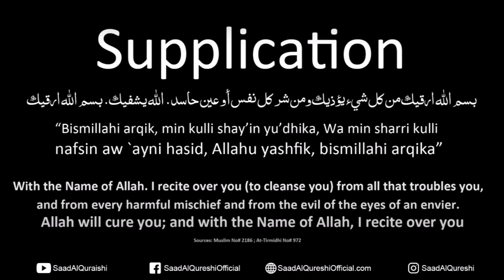REMOVE EVIL EYE, MAGIC, JINNS, NAZAR IN 10 MINUTES, VERY POWERFUL DUA MUST LISTEN!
REMOVE EVIL EYE, MAGIC, JINNS, NAZAR IN 10 MINUTES, VERY POWERFUL DUA MUST LISTEN! RECITED BY SAAD AL QURESHI
علاج السحر والحسد والعين وتطرد الشيطان من البيت
Abu Sa`id Al-Khudri (May Allah be pleased with him) reported:

Jibril (Gabriel) came to the Prophet (sallallaahu 'alayhi wa sallam) and said:
"O Muhammad (sallallaahu 'alayhi wa sallam)! Do you feel sick?"
He (sallallaahu 'alayhi wa sallam) said,"Yes.''
Jibril supplicated This

"Bismillahi arqik, min kulli shay'in yu'dhik, min sharri kulli nafsin aw `ayni hasid, Allahu yashfik, bismillahi arqik.

[With the Name of Allah. I recite over you (to cleanse you) from all that troubles you, and from every harmful mischief and from the evil of the eyes of an envier. Allah will cure you; and with the Name of Allah, I recite over you]."

Sources: Muslim No# 2186 ; At-Tirmidhi No# 972